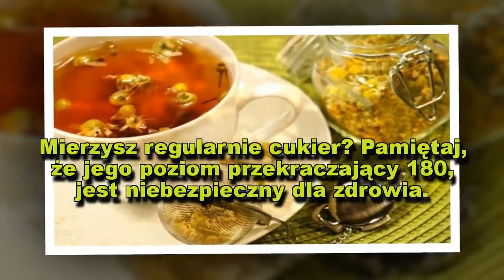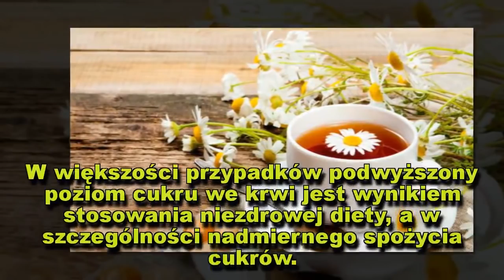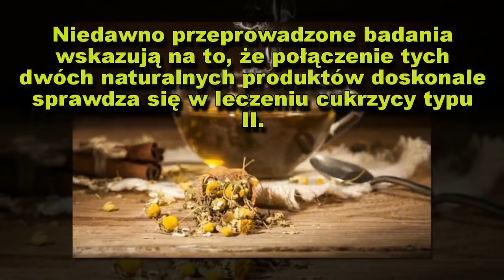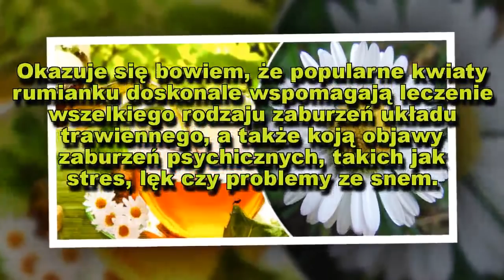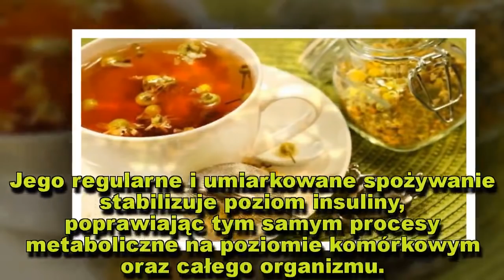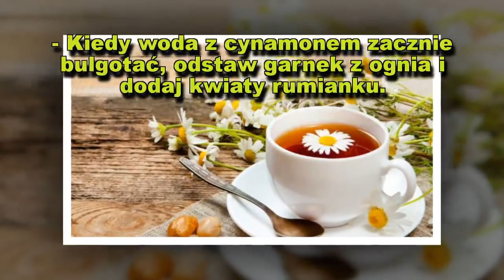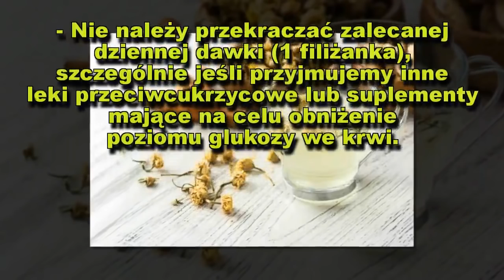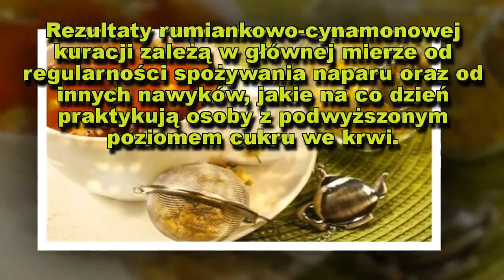Obniżamy cukier: napar z rumianku i cynamonu